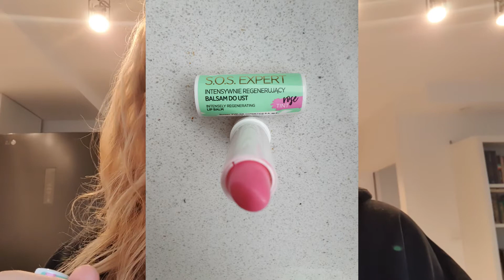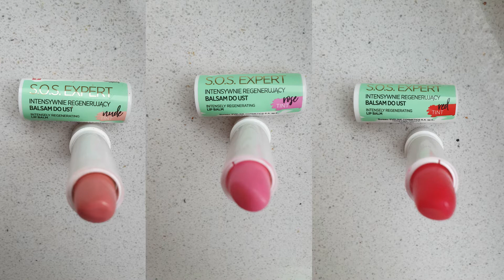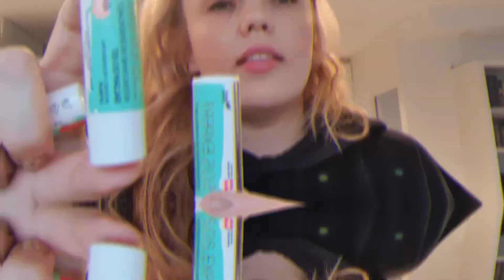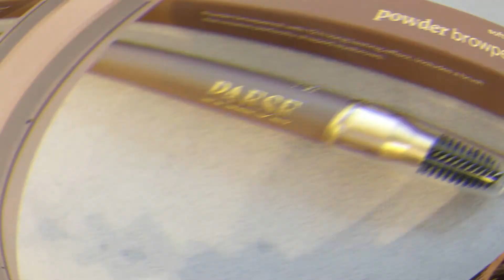VLOGMAS DLA MAS - Vlog kosmetyczny z przestrogą